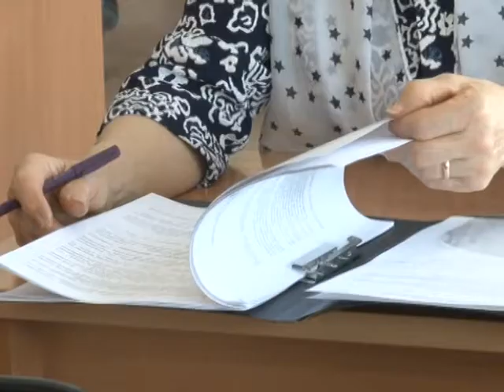Телеканал Амурск - Заседание собрания депутатов в администрации Амурского района